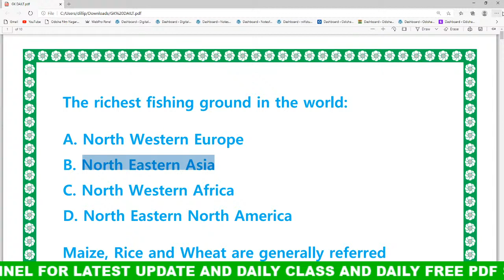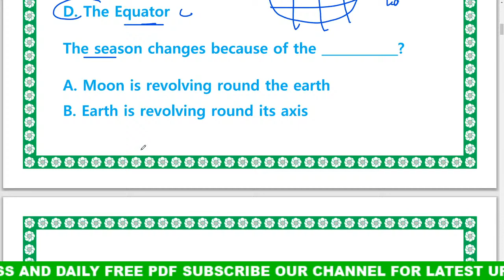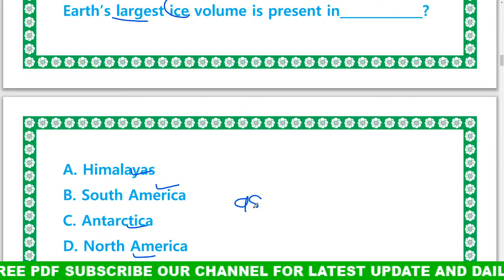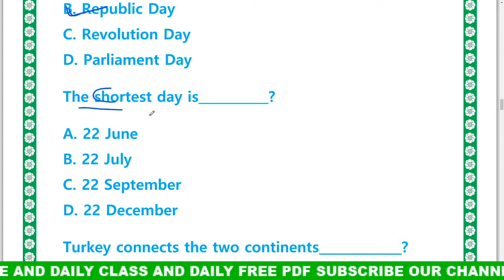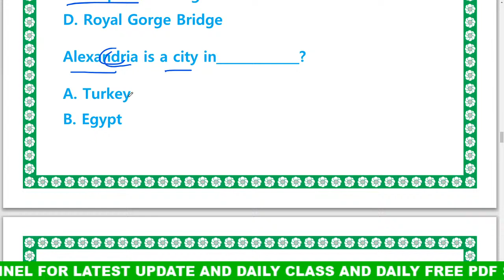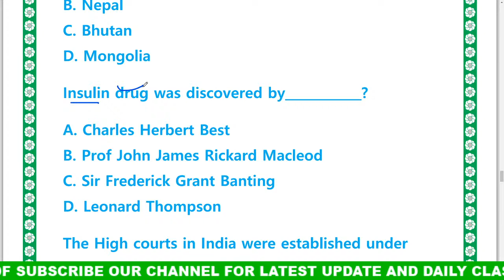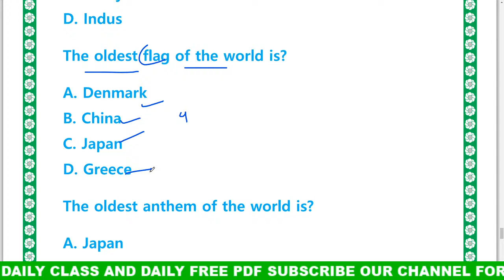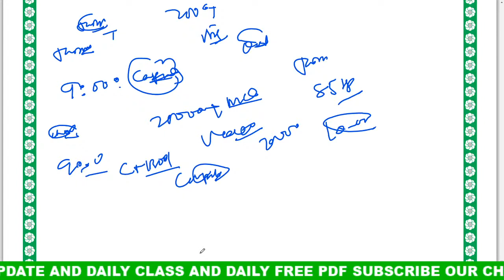⚡️ GENERAL KNOWLEDGE MCQ || ଓଡ଼ିଆ ଜିକେ || odiagk ||odiagkvideo|| General knowledge odai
join Our whats app group